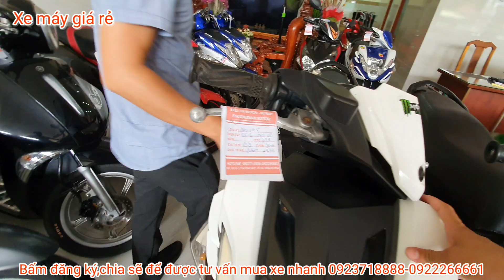Xmgr - ANH QUYẾT ĐỊNH THANH LÝ HẾT LÔ TAY GA XE ĐI Làm giảm mạnh 1,9 triệu, 19h live thanh lý